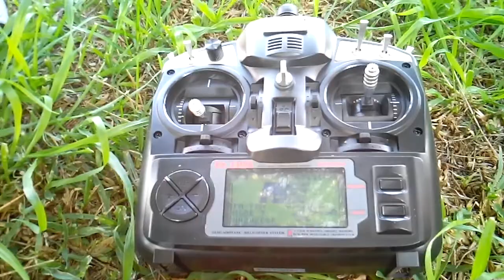HEXACOPTER TAROT NAZA LITE + GPS TESTES.....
Hex tarot iron man 680mm pro carbon+naza+gps..
Testes com um GPS que teima em não trabalhar bem. !
Pptunings rc Lda.